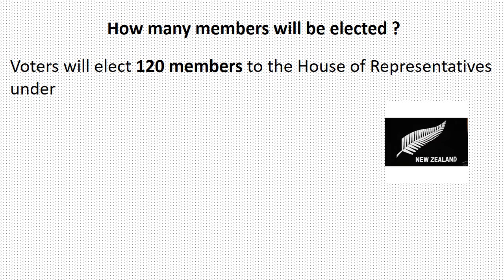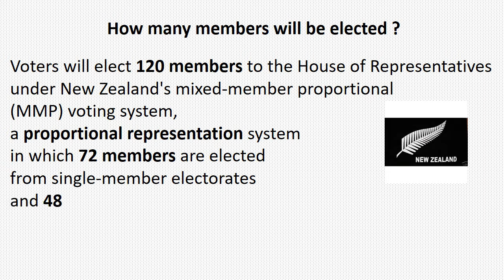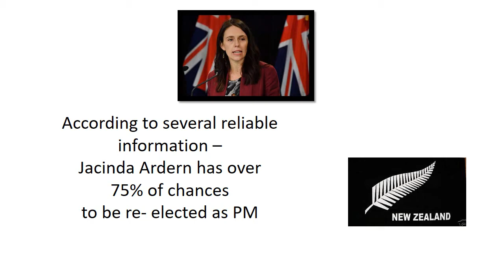New Zealand General Election 2020 against Covid 19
Election predictions:
Who will be the next New Zealand prime minister in the  54th General Election is going to be held on 17th Oct 2020 .